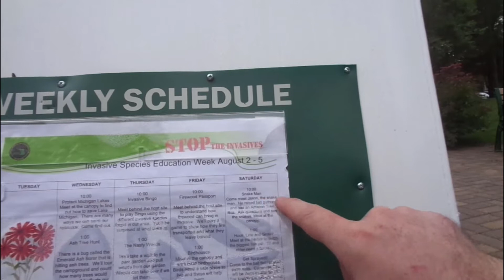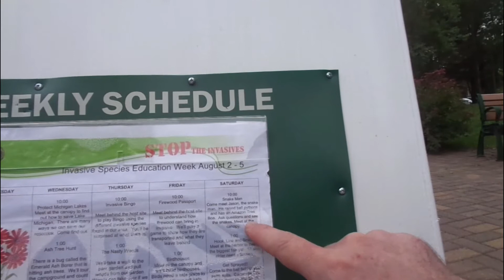Going Yooper Snake demo update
Just an update video.Hope you all are having a great day. "The snake man" lol